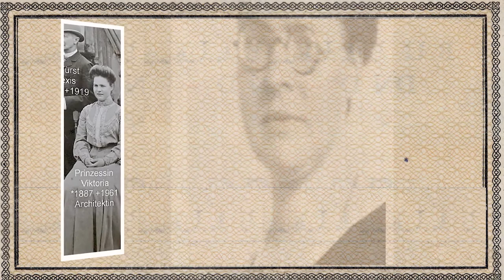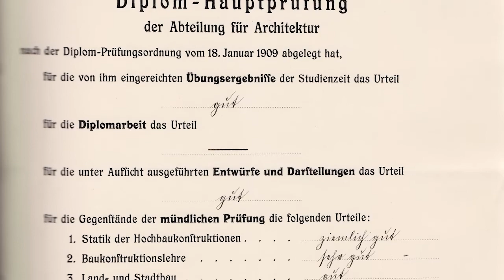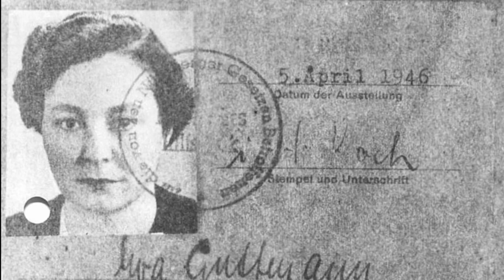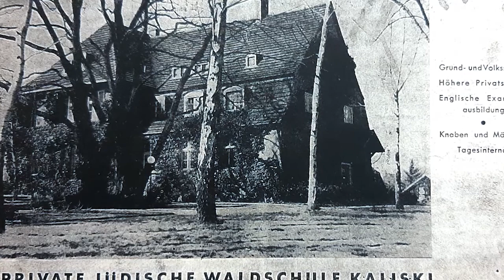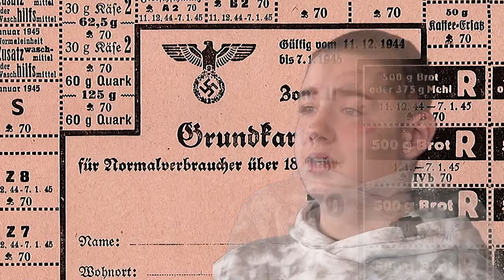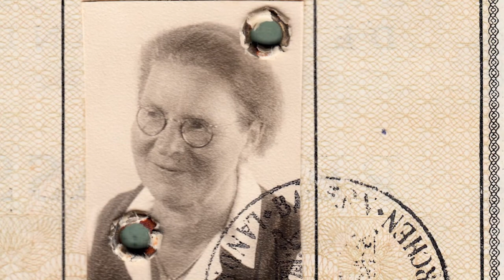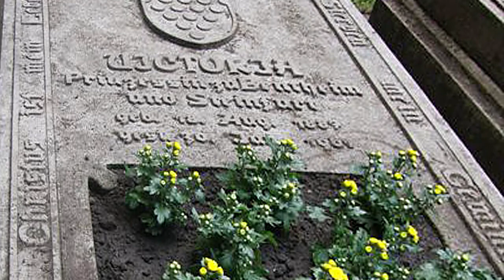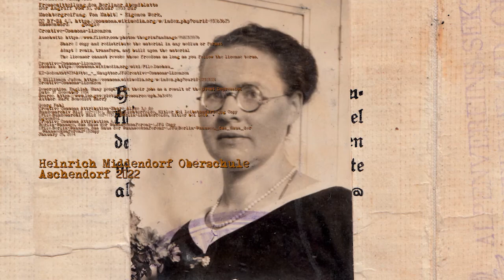Victoria zu Bentheim und Steinfurt - Eine Stille Heldin - Dokumentations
Ein Doku-Filmprojekt der Heinrich Middendorf Oberschule

In dem Projekt „Stille Helden – Victoria von Bentheim zu Steinfurt, war unser Ziel, das Leben der in Bad Bentheim geborenen Prinzessin zu erforschen und zu dokumentieren.

Die Tochter des Grafschafter Fürstenhauses mit Wohnsitz in Burg Bad Bentheim rettete, obwohl zunächst selbst NSDAP-Mitglied, unter eigener Lebensgefahr, Mitglieder der jüdischen Familie Guttmann während des Zweiten Weltkriegs vor dem Holocaust.

Aus vielen geschichtlichen Aufsätzen, Büchern und Interviews mit Familienmitgliedern, Historikern und Geschichtslehrern, ist eine filmische Dokumentation entstanden, von der wir unter anderem hoffen, dass sie dazu beitragen wird, dass Victoria in Yad Vashem, der bedeutendsten Gedenkstätte, die an die nationalsozialistische Judenvernichtung erinnert, aufgenommen wird, und ihrer auf einer Gedenktafel gedacht wird.

Unser Projekt Stille Helden – Victoria von Bentheim zu Steinfurt hat von uns in den vergangenen Wochen viel Engagement gefordert, aber es hat großen Spaß gemacht, die geschichtlichen Puzzleteile zu sortieren und zu verstehen um daraus ein filmisches Werk zu erstellen.

Wir freuen uns sehr, Euch und Ihnen unserem Film nun präsentieren zu dürfen.